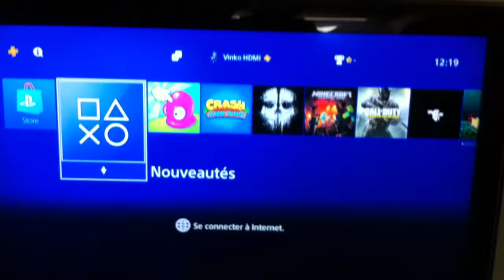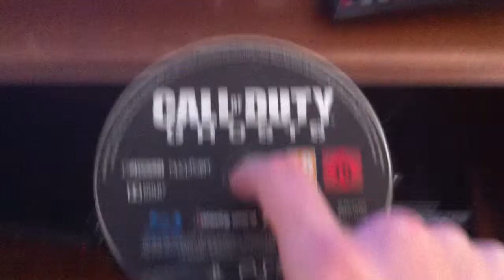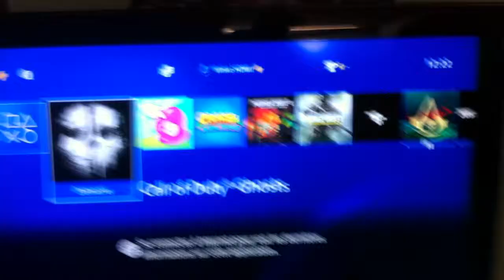Gros bug sur PS4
Pour réaliser ce bug, vous avez besoin de posséder un jeu dont il est fait sur PS3 et PS4 à la fois, à noter qu'il faut également le jeu sur PS3 en disque (Call of duty Ghost, Call of duty Black ops 3, Call of duty advance warfare, GTA 5, ect ...)

Vous devez avoir installé le jeu sur PS4 (disque ou digital peu importe) puis insérez votre disque PS3, lancez le jeu avec X et votre PS4 va partir loin.
Pour désactiver le bug, retirez le disque PS3 de la PS4 sans l'éteindre.